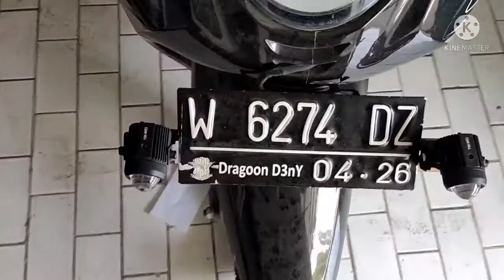lampu sorot D2 laser superbright driver dalam ada kipas,di ganti Kenzo Kz 30 teleskopik. 😁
okeh lorr,
kali ini mau bahas seputaran aksisoris tambahan untuk motor,
nah berhubung lampu utama dari motor honda jaman sekarang sudah menggunakan teknologi Led, tapi saya rasa Sangat kurang terang,
jadi saya putuskan untuk menambahi lampu penerangan, berupa lampu sorot pada motor saya.
kalau motor saya honda genio gampang untuk menaruh lampu sorotnya, karena tempat dari plat nomer berbahan besi, jadi tinggal saya tambahin besi siku, mungkin kalau motor lain harus pake aksisoris lain.

lampu sorot ini saya aktifkan di malam hari bersamaan dengan lampu utama ya,

nah awal mula saya menggunakan lampu sorot D2 laser merek superbright ,Driver dalam, sudah tertanam di dalamnya, ada kipas di belakangnya. harganya berkisar 200ribuan sepasang.
bagus, terang, kecil2 cabe rawit, tapi membuat silau untuk pengendara di depan nya,
jadi saya putuskan untuk mengganti Kenzo Kz30,
harga kenzo kz30 berkisar 350ribuan sepasang.
saya test sekitar 20watt per lampunya,
tidak ada kipasnya untuk kenzo kz30.
terang, tapi minusnya kalau sudah di lebarkan cahaya nya jadi tidak bagus, jadi harus di setting agar cahaya tetap tebal,
tapi kenzo kz30 ini tidak bertahan lama, karena tidak cocok untuk menjadi lampu tambahan di saat malam hari, sesuai video dia bisanya cahaya tebal tapi fokus seperti bundar kecil, tidak menyebar.
okeh lorr, next saya akan upload video yg sangat keren untuk upgrade lampu sorotnya.
kenzo kz30 hanya pake kurang dari 1minggu.